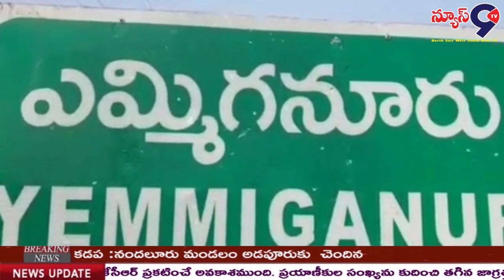లాక్ డౌన్ నిబంధనలు ఉల్లంగిస్తే కఠిన చర్యలు///NEWS9 TV